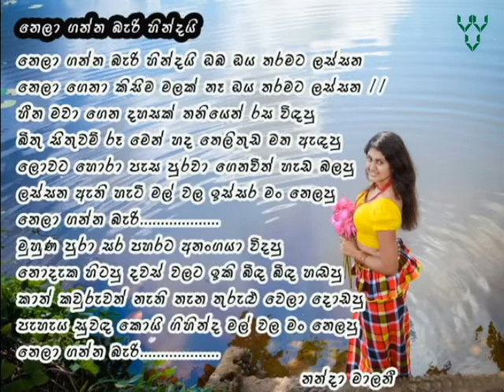Nelaganda beri hindai with out voice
Nelaganda beri hindai with out voice Nanda Malani